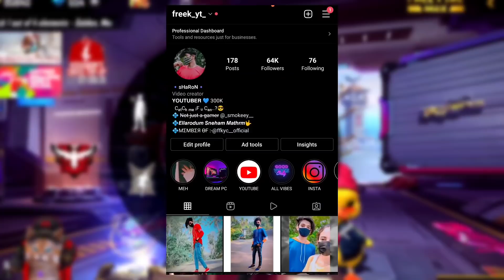FREE EMOTE കിട്ടിയില്ലേ😢 പെട്ടന്ന് ഇങ്ങനെ ചെയ്യൂ🔴 | HOLI EVENT EMOTE CLAIM PROBLEM | FF NEW EVENT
Why not receive switching emote holi event | holi event emote claim problem

എല്ലാരും VA👇🚶‍♂️

ABOUT ME 🔻
‌MY NAME : SHARON
‌PLACE : KANNUR 💪

For searching :)

1. free fire holi event emote kaise milega
2. Free Fire Holi Event Emote Problem
3. emote event free fire today
4. today emote event in free fire problem
5. emote kaise milega free fire mein today
6. new emote kaise milega free fire mein
7. aaj ka emote kaise milega free fire mein
8. emote kaise milega today
9. ff emote kaise milega today
10. ff me today emote kaise milega
11. free fire new event holi 2022 emote kaise milega
12. ff new emote kaise milega today
13. ff emote collet problem
14. free fire new event holi 2021 emote kaise milega
15. ff me aaj emote kaise milega

16. holi emote kaise milega
17. free fire new event
18. holi event free emote kaise milega
19. holi event free emote
20. holi event free fire
21. switching steps emote kaise milega
22. holi event free fire 2022
23. free fire new event holi 2022 emote kaise milega
24. free fire holi event
25. holi bundle kaise milega
26. new event free fire
27. holi free emote kaise milega
28. free emote kaise milega
29. holi emote kese melega
30. how to get holi event free rewards in free fire
31. emote kaise milega

1) free fire new event
2) free fire new event today
3) free fire new event tamil
4) free fire new event elite pass
5) free fire new event telugu
6) free fire new event malayalam
7) free fire new event india server
8) free fire upcoming new events
9) free fire upcoming new event
10) free fire upcoming events
11) free fire upcoming event
12) today event in free fire
13) today event in free fire tamil
14) today event in free fire in telugu
15) today event in ff
16) today event in free fire malayalam
29) today event in free fire top up
18) today event in ff tamil
19) today event in free fire emote
20) today event in free fire problem
21) today event in free fire gun skin
29) free fire new event 10 march
29) free fire new event 10 march 2021
24) free fire new event 10 march india
29) free fire new event 10 march
26) free fire new event today June
29) free fire new event today
28) Free fire new event Indian server
29) free fire new event today booyah app
30) free fire new event today helping gamer
31) free fire new event today lokesh gamer
32) free fire event 2021
33) new event
34) new event free fire
35) new event free fire today
36) new event pubg mobile
37) new event free fire tamil
38) new event free fire mystery shop
39) new event ff
40) free fire new event march 9